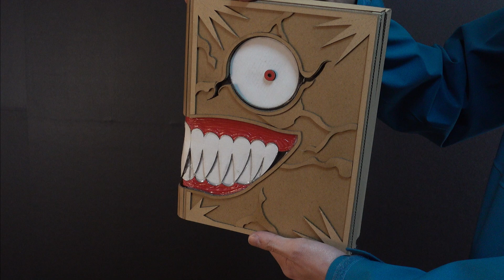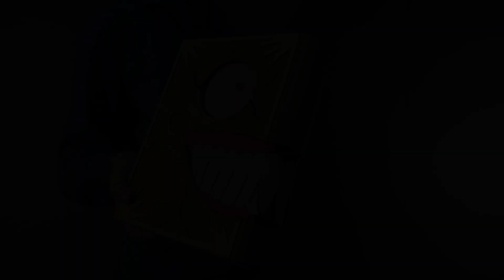アンデッドアンラック/ダンボールでアポカリプスを作る/Undead Unluck/Apocalypse cardboard DIY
X/Twitter

部品が大きい型紙は分割されています。
A4サイズ、拡大縮小なしで印刷、寸法線を目印にしながらテープ等でつなげてお使いください。

Large templates are divided.
Use combination of them.

☆つくるさんの工作キットチャンネル「アクトンクラフト」

☆使用したダンボールはこちら☆
厚さ1.5mm
厚さ4mm